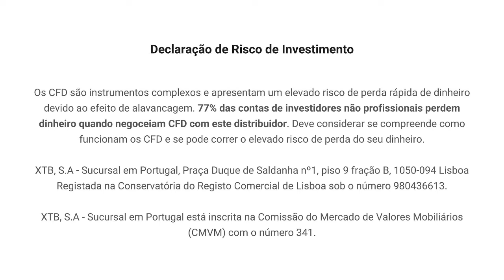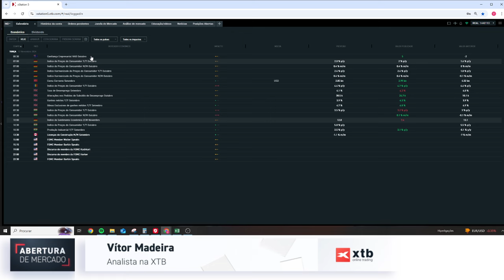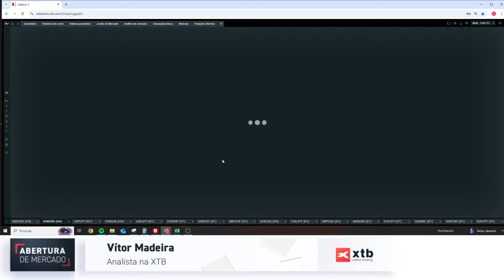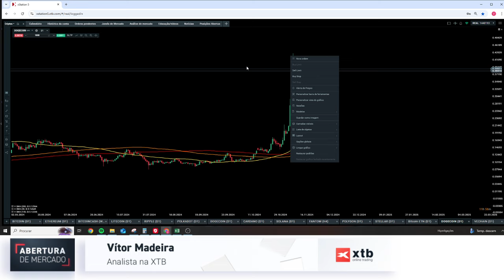Abertura do Mercado Europeu - 12/11/2024 | XTB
Acompanhe os principais destaques da manhã de negociação europeia e o resumo do calendário macroeconómico para o dia, com Vítor Madeira.